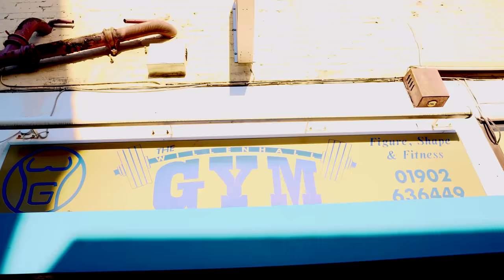S-X Vlog 1 | Idris Virgo Walkout, padwork and more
Walking out Idris Virgo for his fight, some boxing training and out in Newcastle!